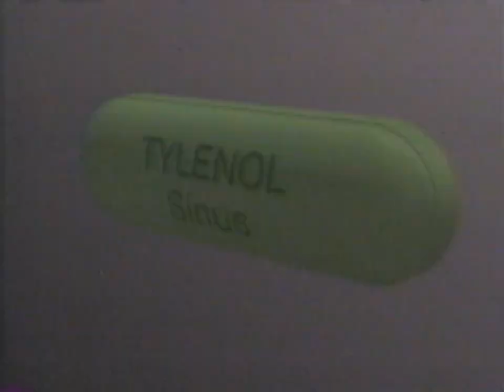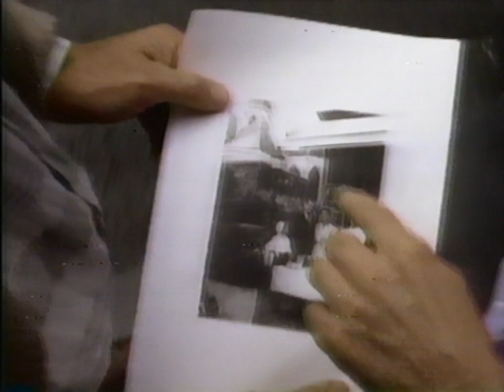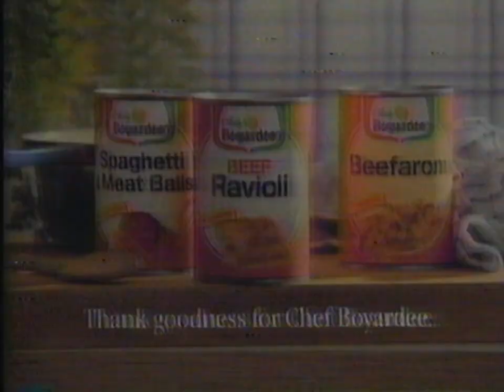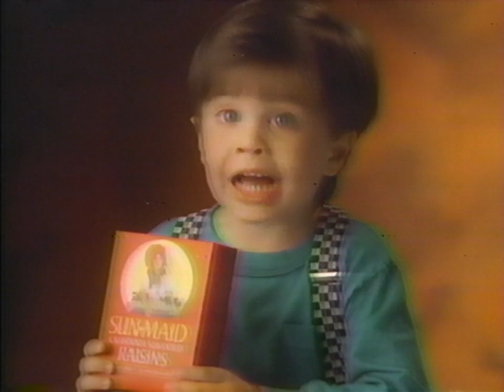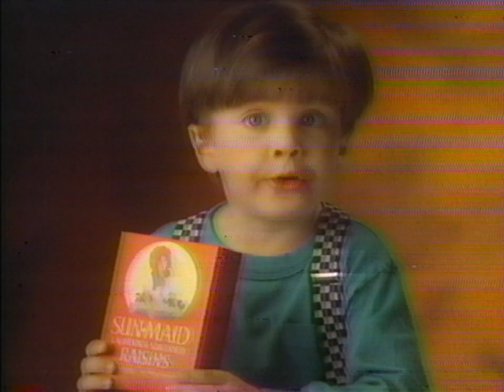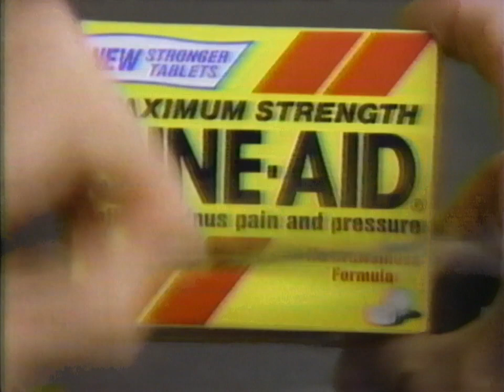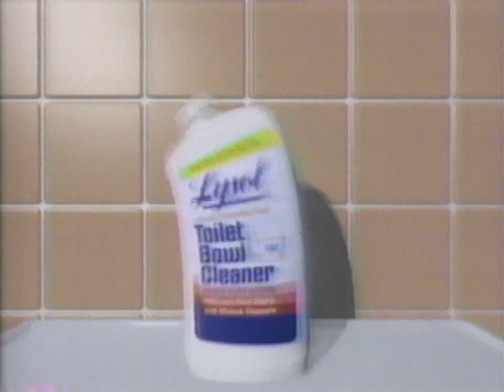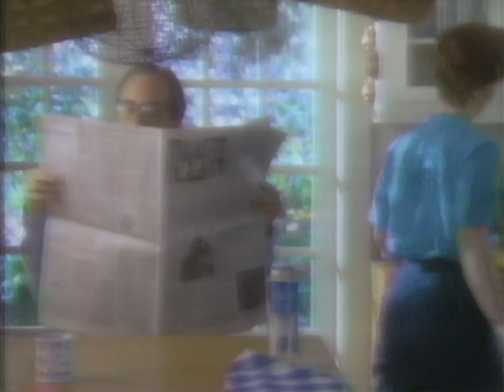CBS Commercials & Promos (1989)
0:00 Eggo Waffles ad
0:30 1990 Subaru Loyale ad
0:45 Weight Watchers Chocolate Brownie ad
1:02 Tylenol Sinus ad
1:32 Tour of Duty next promo
1:42 Major Dad promo (cutoff)
1:54 AT&T long distance ad
3:25 The Famous Teddy Z & Murphy Brown promos
3:46 Blondie & Dagwood "Second Wedding Workout" & Hagar the Horrible promos
3:56 CBS Sunday Morning News promo
4:07 Chef Boyardee ad
4:23 Freezloc Plastic Wrap ad
4:54 1990 Subaru Legacy L ad
5:25 Sunmaid Raisins ad (cutoff)
5:36 Burger King BK Doubles ad
5:52 AT&T long distance ad
6:23 Summer's Eve Disposable Douche ad
6:38 Sine-Aid ad
7:08 Tour of Duty next promo
7:18 Major Dad promo
7:38 Jake and the Fatman promo
7:49 Donahue promo
7:59 WCCO 4 News promo
8:05 Lysol Toilet Bowl Cleaner ad
8:25 Lysol Disinfectant Spray ad
8:35 Ragu Fresh Italian Pasta Sauce ad
9:06 "Paradise will continue" bumper
9:12 NFL on CBS promo (partial)
9:18 Betty Crocker Light Pop-Secret Microwave Popcorn ad
9:34 Swift Premium Sausage ad
9:50 Huggies "Sleeping Beauty" ad